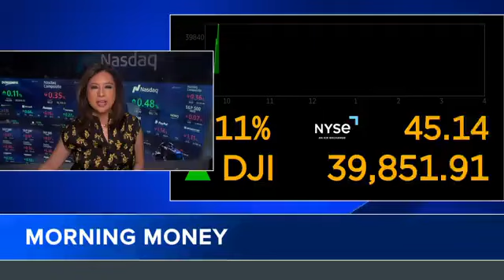Scarlett Johansson lawyers up over ChatGPT voice that 'shocked and angered' her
Johansson said Altman offered to hire her last September to voice the ChatGPT 4.0 system. She said she declined the offer for "personal reasons."